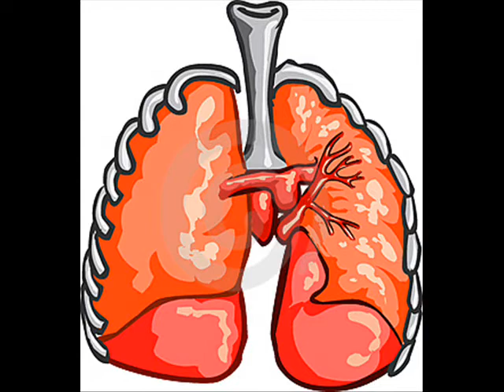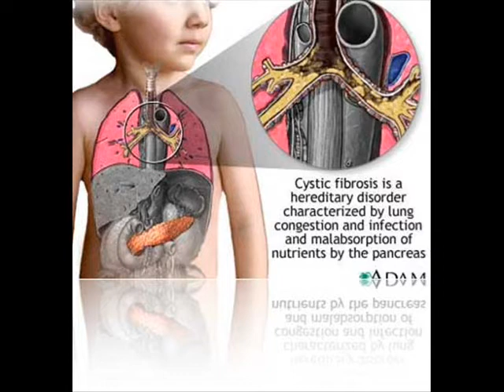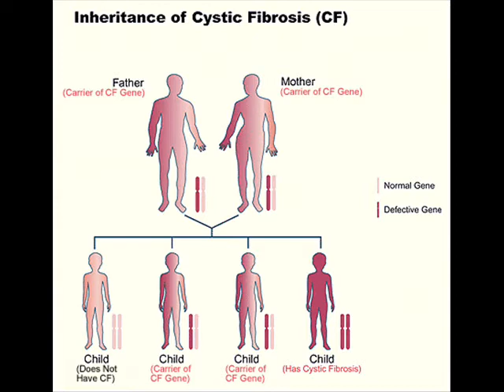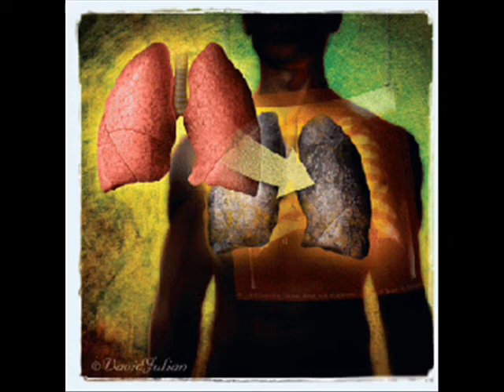ED 350 Movie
ed 350 movie project